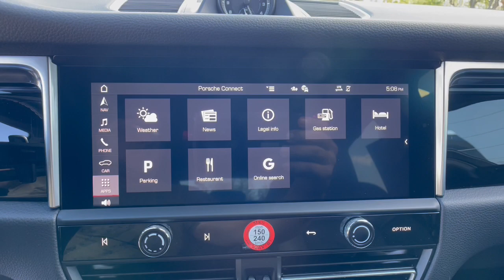2023 Porsche Macan Orlando, Winter Park, Lake Mary, Maitland, Sanford, FL PLB14374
Dolomite Silver Metallic Used 2023 Porsche Macan T available in Orlando, Florida at Porsche of Orlando. Servicing the Orlando, Winter Park, Lake Mary, Maitland, Sanford, FL area.

* Black; Leather Seat Trim  * 14-Way Power Seats  * Air Suspension W/Pasm  * Surround View  * Dolomite Silver Metallic  * Trailer Hitch W/O Tow Ball  * Wheels: 20 Macan S In Highly Polished Dk Titanium  * Led Headlights W/Dynamic Light System Plus  * Leather Seats  * Navigation System  * Under Door Puddle Light Projectors  * Sunblind For Rear Side Windows  * Keyless Start  * Rear SpoilerThis vehicle includes a Money-Back Guarantee* and passed our precise inspection process. Best of all the price you see is the price you pay. No haggling. No back and forth. No pressure. And this price is so good it is guaranteed. *Money-Back Guarantee is valid for 5 days or 250 miles, whichever comes first. See store for details. Some restrictions apply.Contact Porsche of Orlando today for information on dozens of vehicles like this 2023 Porsche Macan . This Porsche includes: LED HEADLIGHTS W/DYNAMIC LIGHT SYSTEM PLUS Automatic Highbeams Daytime Running Lights LED Headlights UNDER DOOR PUDDLE LIGHT PROJECTORS DOLOMITE SILVER METALLIC SURROUND VIEW Back-Up Camera Aerial View Display System TRAILER HITCH Tow Hitch SUNBLIND FOR REAR SIDE WINDOWS WHEELS: 20 MACAN Tires - Front Performance Aluminum Wheels Tires - Rear Performance 14-WAY POWER SEATS Mirror Memory Power Mirror(s) Seat Memory Power Passenger Seat Adjustable Steering Wheel Power Driver Seat Passenger Adjustable Lumbar Driver Adjustable Lumbar AIR SUSPENSION W/PASM Air Suspension Active Suspension *Note - For third party subscriptions or services, please contact the dealer for more information.* When you purchase a vehicle with the CARFAX Buyback Guarantee, you're getting what you paid for. A test drive can only tell you so much. Get all the info when you purchase a vehicle like this with a CARFAX one-owner report. Perfect for the on-the-go family, this Porsche Macan is an SUV everyone will love. With exceptional mileage, options and power, you'll insist on driving it on all your outings. Put performance, safety, beauty, sophistication and all the right amenities into a car, and here it is! Now you can own luxury without the luxury price tag! When the Porsche Macan was created, it was automatically enhanced by having the performance ability of all wheel drive. Not only will you notice improved steering and superior acceleration, but you can also rest easy knowing that your vehicle comes standard with increased stability and safety. This Porsche Macan is equipped with navigation, so you no longer have to wonder if you're headed in the right direction. Rest assured, this vehicle was well care for. In fact, previous service records are included. This pre-owned Porsche Macan looks like new with a clean interior that's been well-kept. This genuinely stunning Porsche Macan has about everything a family needs in a vehicle. The Porsche even comes equipped with entertainment package that will keep your passengers easily occupied. Well-equipped, well-cared for and still covered under the manufacter's factory warranty. Some vehicles are more of a need-to-have. This one is a absolutely-must-have. If it's looks aren't enough to persuade you, the feel of the powerhouse under the hood most definitely will. Why go with a basic vehicle when you can have it all in this well-optioned Porsche Macan ? Marked by excellent quality and features with unmistakable refined leather interior that added value and class to the Porsche Macan . You know the the previous owner washes and polishes the vehicle with great care and detail? It's in impeccable condition. This extremely hard to find Porsche Macan has made its way into our dealership. The upgraded wheels on this Porsche Macan offer an improved ride and an attractive accent to the vehicle.